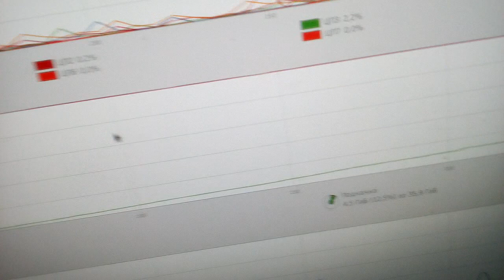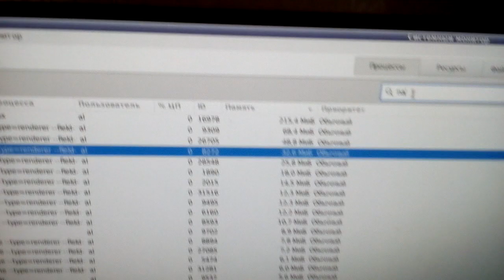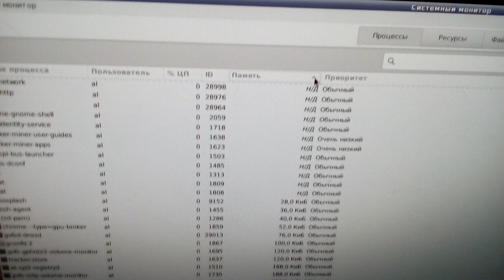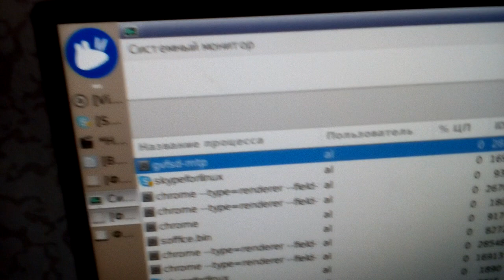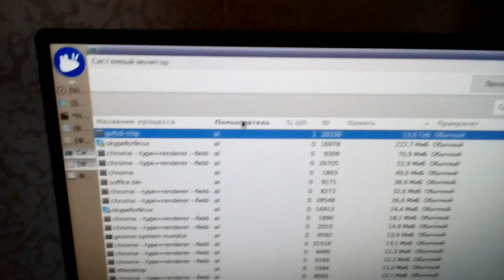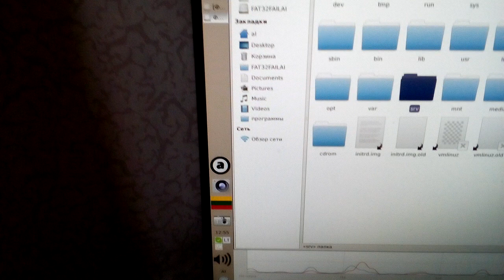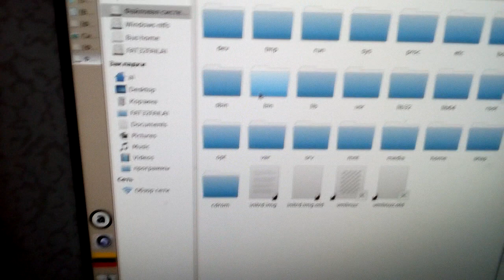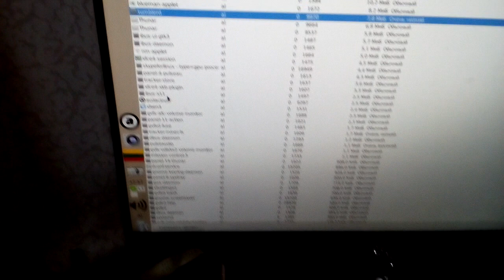Ошибка gvfsd-mtp. Bug gvfsd-mtp (gnome program for mounting). Ubuntu.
Ошибка в том, что начинает тормозить компьютер и потребляться много рам.
gvfsd, это я понял gvfs daemon. То есть это gnome программка, которая автоматически монтирует диски и внешние накопители. Когда я её удалил, то все виндовские раззделы, и планшета память не появлялось и нельзя было их достать. Тогда я установил КПД аналогичную программку и с dolphinam файловым менеджером мог добраться до этих накопителей. Тогдая я установил КДЕ5. Там этот менеджер по умолчанию. У меня ещё видео благодаря этой гномевской программке, когда я планшет всувал сперва, а потом пробуждал компьютер, то компьютер не пробуждалься, чёрный экран был и всё. Нужно сперва пробудить компьютер, а тогда подключать планшет. Надеюсь КДЕ аналогичная программка будет стабильнее с меньшим количеством таких неприятных фокусов.